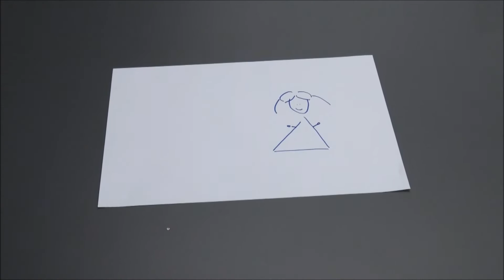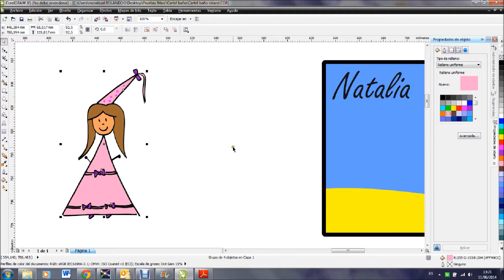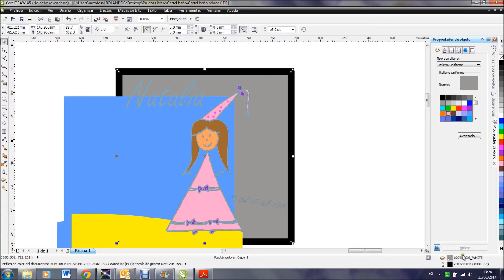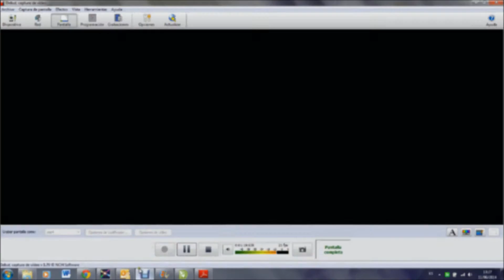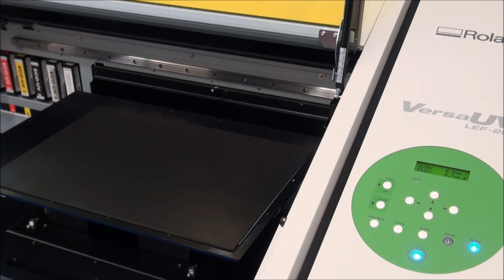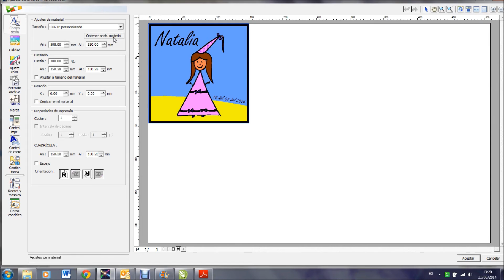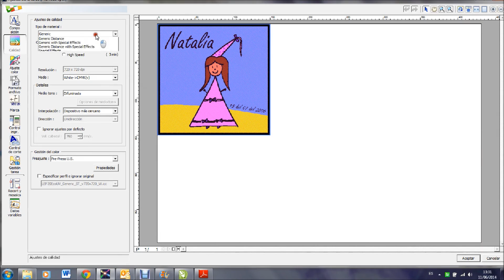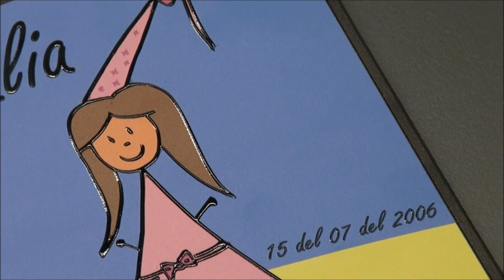Webinar: Digitalizacion Dibujo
Digitalización y vectorización de un dibujo para imprimirlo con la VersaUV LEF2-200